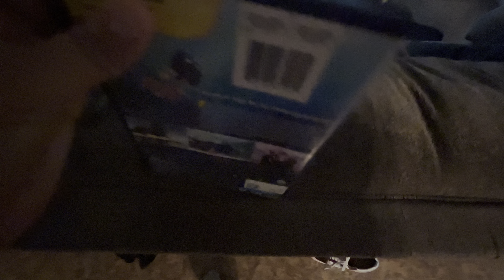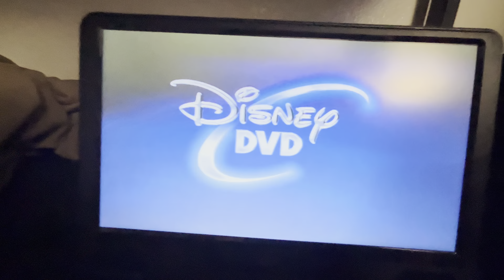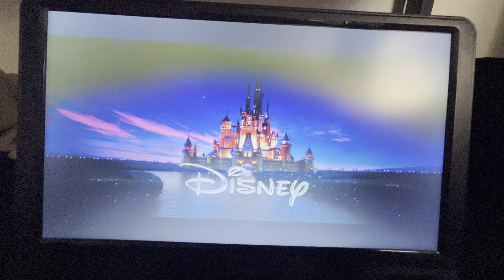Opening To Finding Dory 2016 DVD (Most Viewed Video)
1. Language Section
2. Walt Disney Studios Logo
3. Disney Fast Play Menu
4. All Terries Screen
5. DVD Menu
6. Disney Blue Warning Screen
7. Buena-vista Express Screen
8. FBI Anti-piracy Warning Screen
9. Disney Logo
10. Pixar Animation Studios logo
That’s all